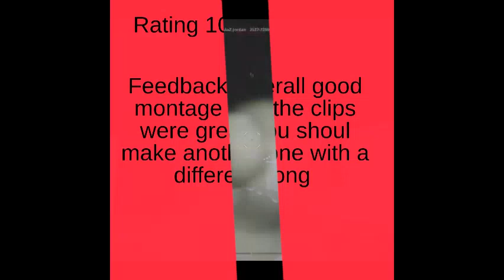Reacting to my friend fortnite montage @Zoro on gfuel